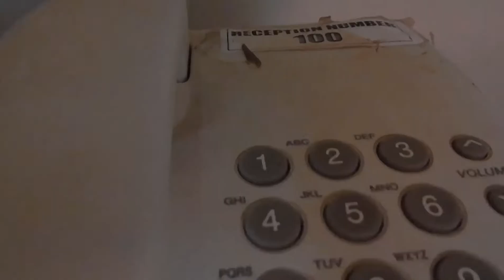The Most Affordable Hotel in Kumasi to Lodge After Landing at Kumasi International Airport